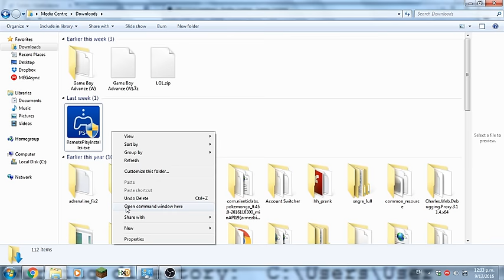How To Install PS4 Remote Play On 32-Bit (x86) & Windows 7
REMINDER: This software was never intended to be run on x86 or Win7. So dont be surprised if it doesn't work well,
if it DOES work then that's all good!.
but just keep in mind it might not.. OK?

1. download ps4 remote play from SONY:
2. Open a CMD.EXE window in the same folder that you have remoteplayinstaller downloaded
3. run the command remoteplayinstaller.exe /extract
4 open remoteplay.exe and enjoy!